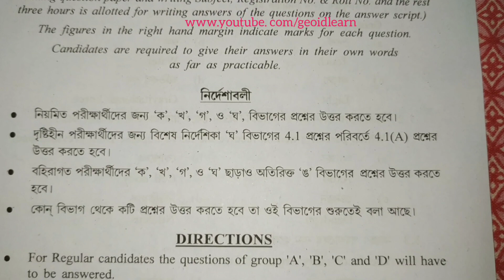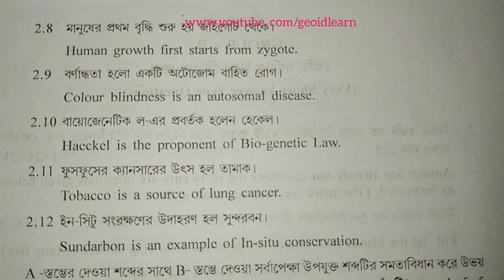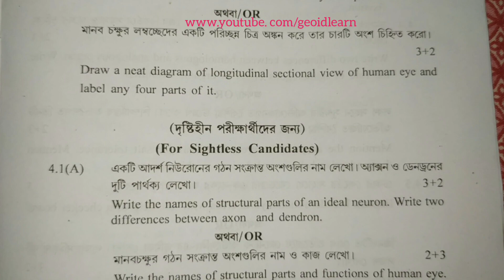Life Science Question Paper 2017.High Madrasah Examination 2017.WBBME.